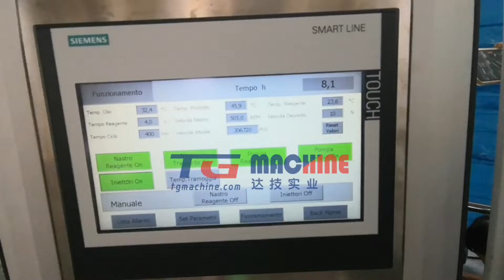New small automation popping boba machine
More detail contact Steven